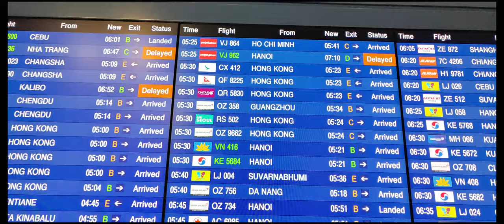#030 2D movie in South KOREA 서울·경기·강원 5일 여행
베트남 가족과 함께 서울, 경기, 강원도 여행(2020년 1월 17일, 25일) 2D 사진 + 2D 영상
베트남에는 딸과 아들을 둔 4인 가족이 있다.
과거에는 한국에 대한 좋은 추억이 있었고 1년 후에는
가족이 함께 다시 찾아왔다.
여행으로 보았던 한국에서의 삶과 삶이 좋은 추억으로 남길 바란다.
나는 그들이 방문했을 때 가능한 한 많은 사진과 동영상을 녹화했었다.
여기에 선물을 두고 코로나를 다시 방문하는 것은 허용되지 않는다.
성실한 마음으로 살면 좋은 추억이 사라지지 않는다.

너와 다시 함께한 친구들과 가족들에게 좋은 추억이 되길 바라.

내용 작성 정보...
내부로 노출된 사람들의 피해를 없애기 위해 스스로 사진과 영상을 찍었다.
나는 가능한 한 많이 제거했다. 하지만 실수 때문에 노출됐다면 댓글에 메모를 남겨줘.
수정되거나 업로드된 동영상은 최대한 유해하지 않도록 삭제하겠다.
배경음악은 무료 선스팟이다 - 제레미 블레이크는 유튜브에서 제공된다.